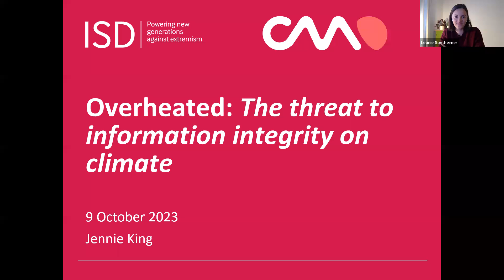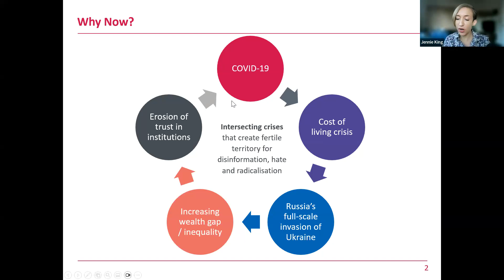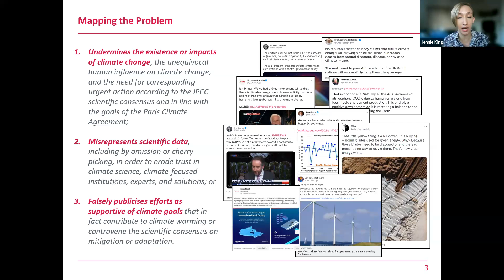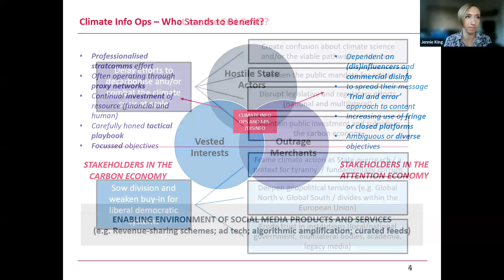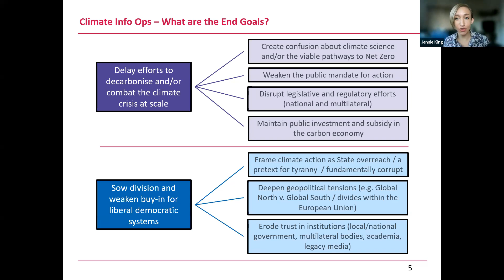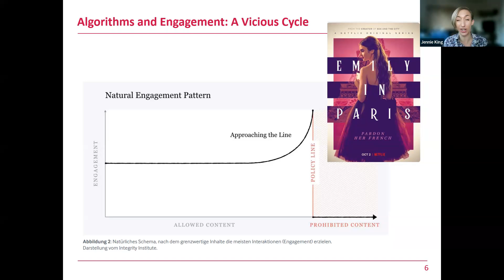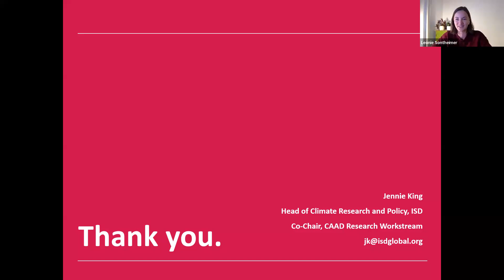Webinar: Klimaschutz statt Klimalügen!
Wie wir Fake News und Hetze entlarven und die Klimagerechtigkeit in Europa voranbringen.

Beim Thema Klima bestimmen Unwahrheiten den öffentlichen Diskurs. Desinformation, Verschwörungserzählungen und Kampagnen der fossilen Brennstoffindustrie übertönen die Warnungen der Wissenschaft.
Die großen Digitalplattformen tragen dazu bei, dass Falschinformationen stärker verbreitet werden als Fakten. Das nutzen die Gas- und Öllobby, aber auch rechtsextreme Kräfte, die die Klima-Debatte instrumentalisieren, um Misstrauen zu verbreiten, die Spaltung der Gesellschaft voranzutreiben und die Demokratie zu schwächen.
Wie schaffen wir es, Klimaschutz umzusetzen gegen diese Kräfte, die ihn torpedieren?

Wie können wir auf lokaler, europäischer und globaler Ebene darauf reagieren? Welche falschen Behauptungen werden häufig verbreitet? Welche politischen Hebel setzen wir an? Welche Rolle spielen die Plattformen selbst?

Darüber diskutieren bei dieser Veranstaltung:
- Michael Bloss – Sprecher für Klimaschutz, Umweltschutz, Industrie, Forschung und Energie der Fraktion Greens/EFA im EU-Parlament
- Alexandra Geese – Stellv. Fraktionsvorsitzende Greens/EFA im Europaparlament und Digitalexpertin
- Jennie King – Leiterin der Abteilung Klimaforschung und -politik beim Institute for Strategic Dialogue (ISD)
- Moderation: Leonie Sontheimer, freie Journalistin